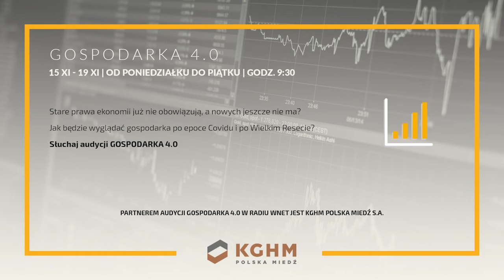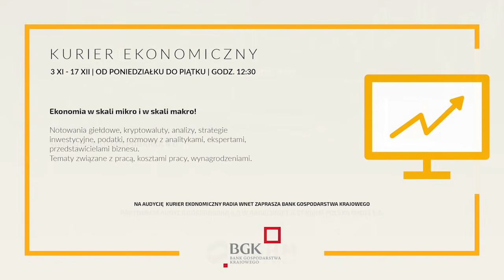Warzecha: Donald Tusk w czasie kryzysu migracyjnego robiłby to samo co rząd PiS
87.8 FM w Warszawie
95.2 FM w Krakowie
96.8 FM we Wrocławiu
98.9 FM w Szczecinie
103.9 FM w Białymstoku
104.4 FM w Bydgoszczy
106.1 FM w Łodzi
98.9 FM w Szczecinie

Łukasz Warzecha – publicysta

Łukasz Warzecha ocenia, że zapisy ustawy o ochronie granicy stanowią dobry kompromis między interesem państwa a koniecznością zagwarantowania wolności obywatelskich. Ubolewa nad tym, że nie udało się uchwalić ustawy przez aklamację. Przestrzega, że tak daleko idący brak zaufania pomiędzy różnymi stronami sporu politycznego jest bardzo niebezpieczny. Zdaniem publicysty opozycja „wpadła w sidła” tej części elektoratu, który oczekuje skrajnie antyrządowego nastawienia.

Dane do przelewu:

00-079, Warszawa